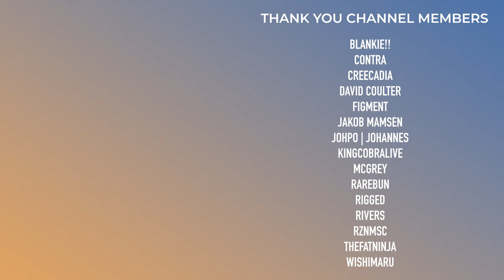Crystal Skies, Calvin Harris, BARELY ALIVE | This Week in EDM | December 3, 2023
Link to the Spotify playlist for all the songs talked about in TWIEDM

0:00 - Intro

BAD
0:24 - Dustycloud - Yo
0:53 - Mike Williams & Firebeatz - Womp
1:06 - Tchami & Malaa - When the beat Bang
1:27 - Murdock (feat. Emilie Rachel) - Living In The Moment

MEH
1:59 - Pegboard Nerds, Sophon & RUSUR - Last Words
2:31 - Dillon Francis, IDK & Eptic - Okay Okay
3:05 - Guilt Chip - Bad Sector
3:28 - Calvin Harris (feat. Sam Smith) - Desire (VIP)
3:49 - MADGRRL - MACHINE
4:07 - RAC & Great Good Fine Ok - Fine
4:46 - Sullivan King - Someone Else (Blanke Remix)
5:36 - Grafix - Dance All Day

GOOD
6:02 - MitiS (feat. Dia Frampton) - Falling Into Mystery
6:18 - Rome in Silver & Khasa Petik - idgaf
6:45 - BARELY ALIVE & beastboi. - Sky High
7:06 - Conro - Wastin Time
7:21 - RIOT - Redemption
7:58 - nanobii - MoonLight
8:19 - Bad Computer - Lifeline
8:37 - MEMBA & Kahani - Transcendence
9:12 - INZO & LSDREAM - Dopamine
9:39 - Pixel Terror - SONG 2 (WOO HOO)
10:08 - Tokyo Machine - STEREO
10:40 - KAYTRANADA & Rochelle Jordan - Lover/Friend
11:07 - SVDDEN DEATH & HVDES - Don't You Dare Go Hollow
11:40 - Nils Hoffmann, Kasbo & Vancouver Sleep Clinic - Running In A Dream
12:24 - Skybreak - Chroma
12:53 - Crystal Skies & HALIENE - Stardust
13:30 - Outro